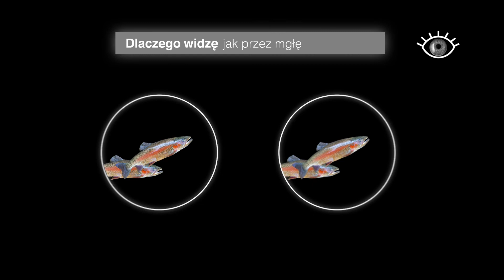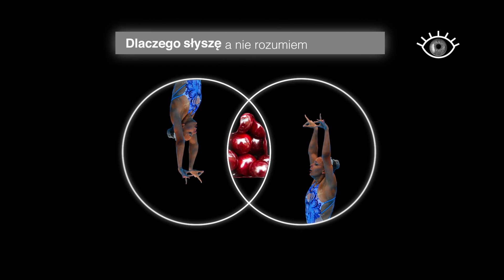Dlaczego wyją syreny?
Magdalena Skrolecka
3 Rok Pracownia Filmu Animowanego